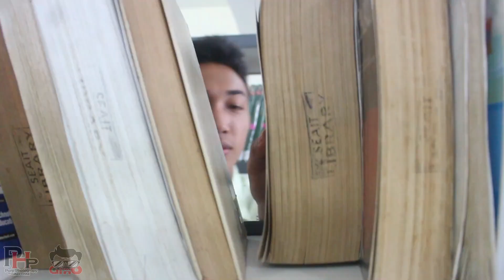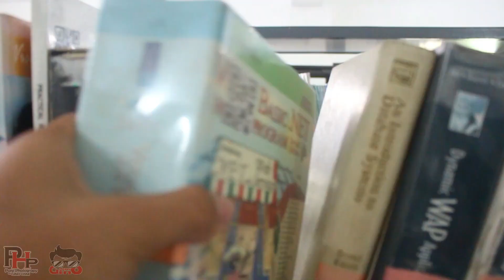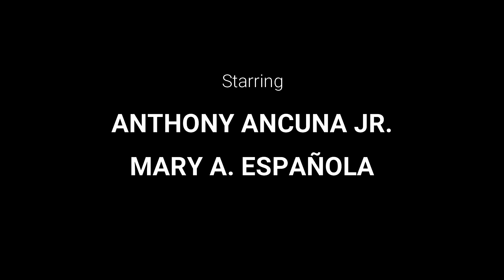Blangkong Papel Music Video| Happy Gino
Vlog Title : Blangkong Papel Music Video

this video was a School Project of BEED at SEAIT.. an Original Music Compose &  sang by The Students.